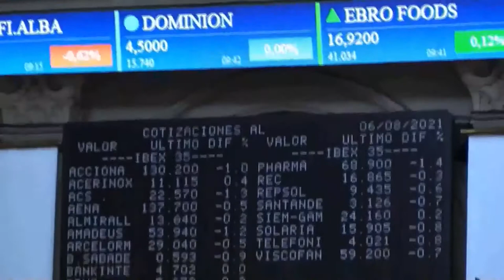📈🔻 El Ibex acaba cayendo un 0,71% tras una semana de muchos nervios marcada por Ómicron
El Ibex ha acabado la sesión del viernes cayendo un 0,71%, hasta los 8.241 puntos, tras una semana que ha sido una auténtica montaña rusa. El lunes -tras desplomarse el viernes- rebotó un moderado 0,6%, el martes cayó un 1,78%, el miércoles subió un 1,78% y este jueves descendió un 1,8%. Idas y venidas, mucha volatilidad y mucha incertidumbre motivada por la aparición de la cepa sudafricana del Covid, Ómicron, que sin ninguna duda ha marcado la semana. En el acumulado de la semana pierde un 1,91%.